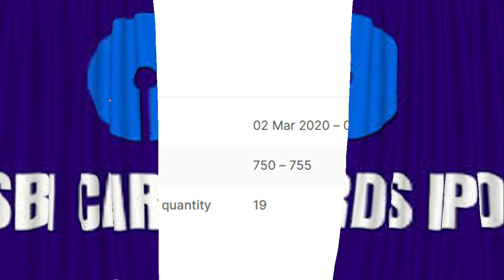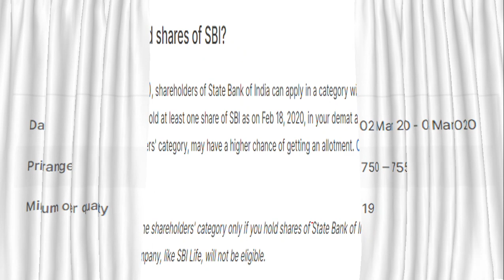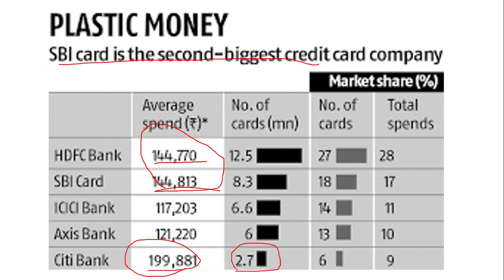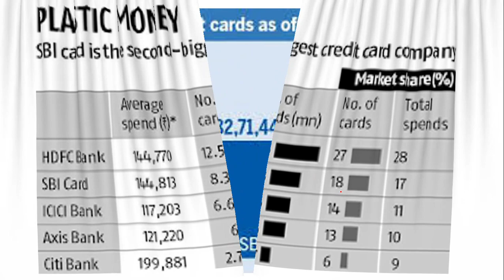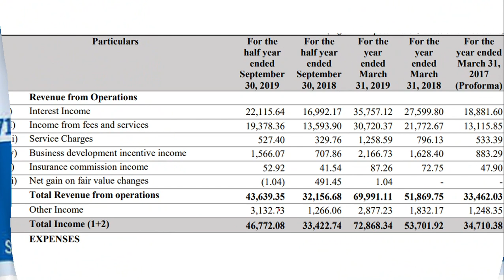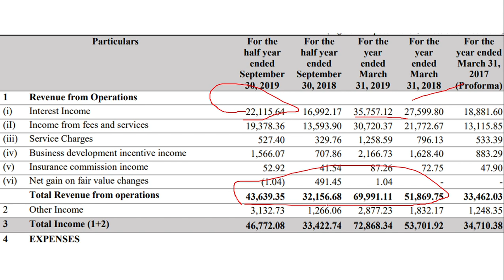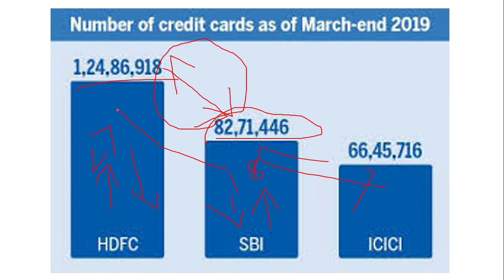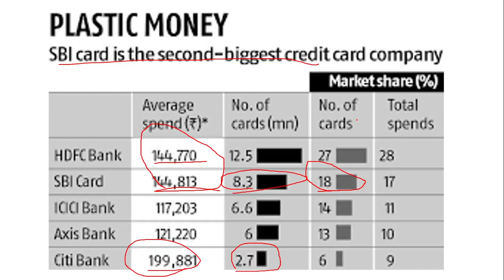sbi cards ipo / sbi cards/sbi cards and payment ipo/ sbi cards ipo launch date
The initial public offer (IPO) of SBI Cards & Payments Services, India's second largest credit card issuer, will open on March 2. The price band of the offer has been set at Rs 750-755 per equity share. The offer comprises a fresh issue worth Rs 500 crore and an offer for sale (OFS) of up to 130,526,798 equity shares.